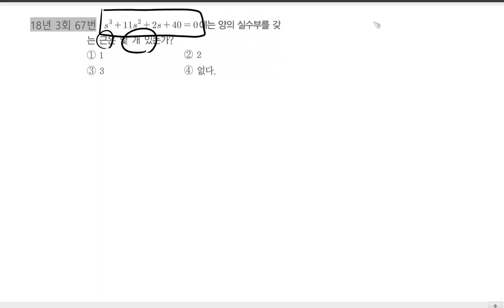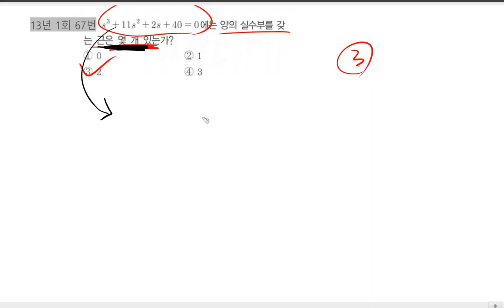전기기사 | Routh-Hurwitz 5강 | 회로이론 및 제어공학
추후 발매될 기본서는 이런 유형별로 정리되어 출간될 예정입니다.

💜네이버카페
Easy Electric, 연고맨의 이전법